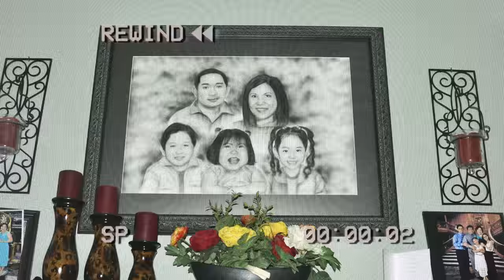Surprising My SISTER With Her DREAM ROOM!!! (Botanical Theme, All White Setup, and More!)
Finally had the chance to give back to my sister and build her DREAM ROOM!

Cololight Triangle
Cololight Hexagons
Cololight LED Strip
Bed Frame
Divoom Ditoo Plus
Deepcool PC Case
Deepcool Aircooler
Deepcool Fans(3-Pack)
Headphone Hanger
Dual Monitor Mount
Dell 24" Monitor
White Microphone Arm

Music from EpidemicSounds